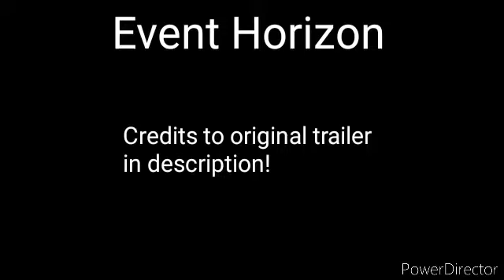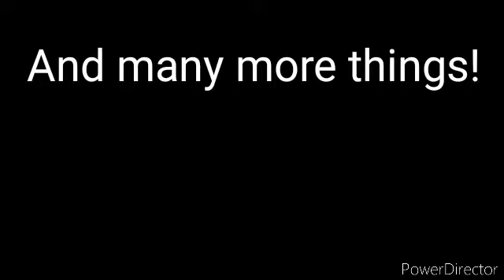Event Horizon Unofficial Trailer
All credits are from Pavel Zinchenko.